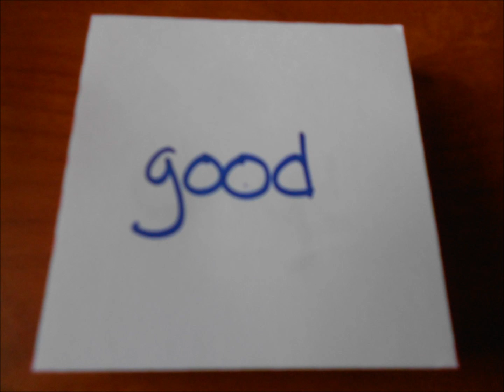Amanda Uses a Lot of Sticky Notes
Sorry if this is bring. I tried.